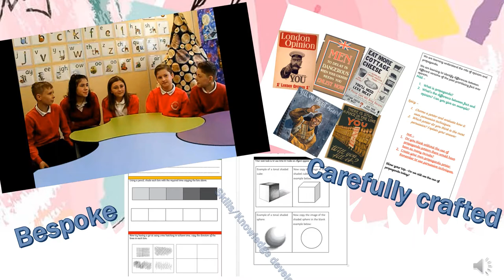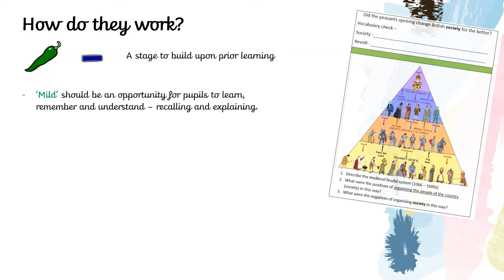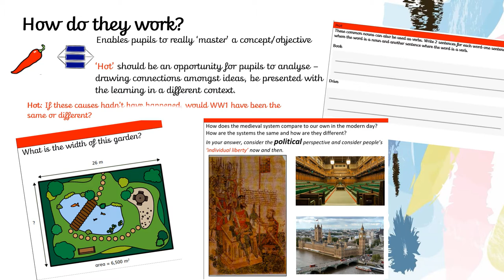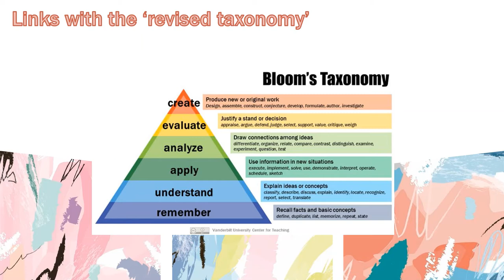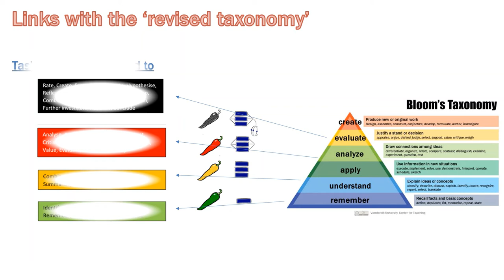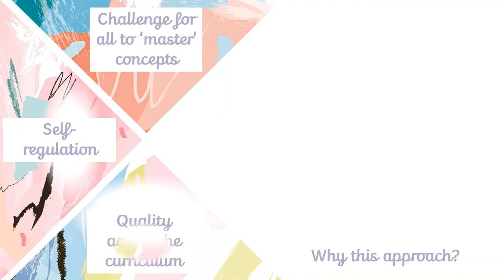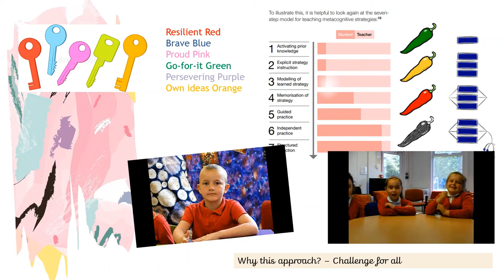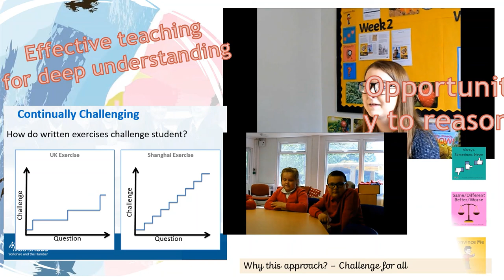Chilli Challenge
Join Kirton Lane Primary School who have been working on ensuring they have a no-ceiling approach to learning in all areas of our curriculum. Providing challenge and support for ALL pupils is one of their curriculum aims and helps ensure every pupil has the chance to be brave, proud, resilient, original and much more. Using the school’s chilli challenge approach, children experience mild, spicy, hot and blow your top challenges which are carefully crafted to ensure pupils master the objective of the learning – crafting that has many parallels to that of Bloom’s taxonomy. Our Professor of Dance Moves @kateatkin83 has put together a superb Padlet of resources